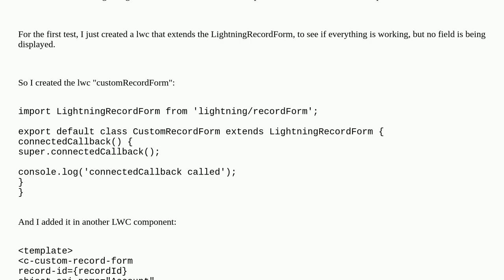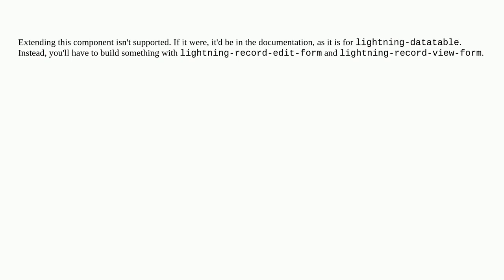Salesforce: LWC Custom lightning-record-form does not display the fields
LWC Custom lightning-record-form does not display the fields

A special thanks goes out to the community

  lightning-record-form lightning-web-components